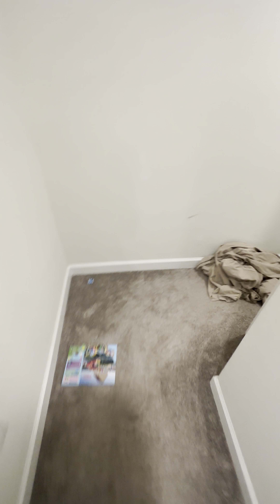airbnbcleaning YOUR HOUSEKEEPERS MISSED A SPOT ($1,000 BET)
I BET YOU $1,000 YOUR HOUSEKEEPERS AND CLEANERS ARE MISSING A SPOT WHEN IT COMES TO CLEANING YOUR AIRBNB PROPERTY..

We offer FULL SERVICE Airbnb Property Management
in the following Central Florida Area:
Champions Gate
Storey Lake
Reunion
Lake Buena Vista
Orlando
Kissimmee

Timecodes
0:00 INTRO
0:32 COOKIE OR POOP
1:10 AIRBNB GUEST JUST CHECKED OUT
2:30 THIS IS NOT A CUTE JOB
3:15 PULL THE COUCHES BACK
4:40 DID YOUR CLEANER CATCH THIS
5:00 4 BEDROOM DEEP CLEAN IS $200
6:00 PULL EVERYTHING OUT
6:20 CLEANER FORGETS TV CONTROLLER
7:07 DON'T BUY THESE AIRBNB GAMES
8:13 AIRBNB GAMES I RECOMMEND
8:49 OPEN ALL THE CABINETS AND DRAWERS
10:28 ORGANIZE THE KITCHEN
11:17 VINEGAR IS GOOD FOR CLEANING
11:33 HOW TO CLEAN GARBAGE DISPOSAL
12:30 FOUND SOME SOAP WITH THE CUPS
13:15 DEFINITELY $200 CLEANING
14:00 BE MINDFUL OF HEATED POOL
14:57 WHY YOU GET 3 STAR REVIEWS
15:39 CLEANERS NEED TO BE PROACTIVE
16:15 LETS GO UPSTAIRS
16:40 GET A SMART THERMASTAT
16:50 GUEST DISRESPECT THE A/C
17:43 GET A SOAP DISPENSAR
18:00 PUT SOAP IN CONTAINER
18:30 QUICK ROOM/BATHROOM CHECK
19:29 WORK TIME